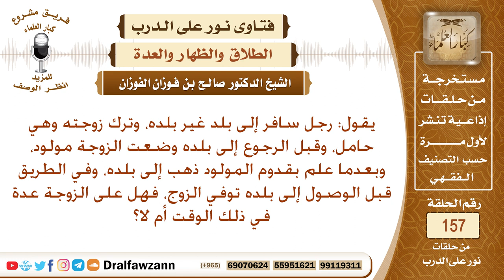هل على المرأة المتوفى عنها زوجها عدة إذا ولدت قبل موت زوجها؟ الشيخ صالح الفوزان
نص السؤال: يقول: رجل سافر إلى بلد غير بلده، وترك زوجته وهي حامل، وقبل الرجوع إلى بلده وضعت الزوجة مولود، وبعدما علم بقدوم المولود ذهب إلى بلده، وفي الطريق قبل الوصول إلى بلده توفي الزوج، فهل على الزوجة عدة في ذلك الوقت أم لا؟
السيرة الذاتية :
للاشتراك في قناة الشيخ صالح الفوزان

رئيس الفريق
لمشروع كبار العلماء